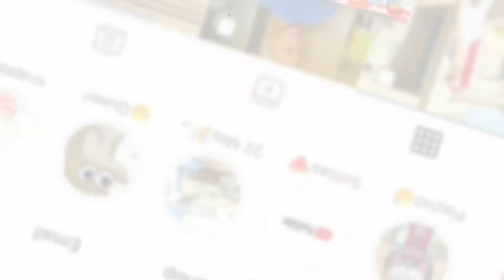Room tour!!!!||📍Nelson Mandela University